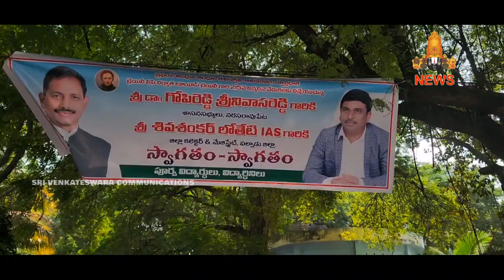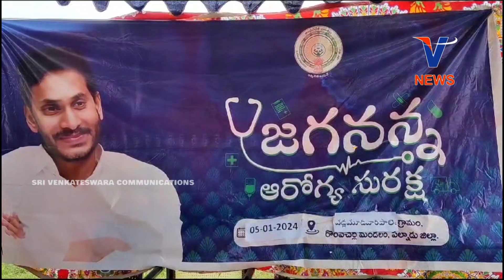05 JANUARY 2024 | V CHANNEL NARASARAOPET